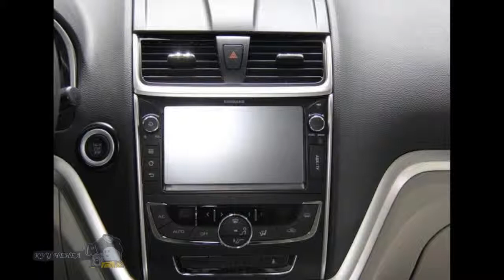New Geely Emgrand EC7 overview of the new Chinese cars in 2015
New Geely Emgrand EC7 overview of the new Chinese cars in 2015. Development of Emgrand EC7 began in July 2006 and lasted for three years. Geely partners of the project were recognized leaders in design and production. Two years ago EC7 first car came off the assembly line. In Ukraine, the first car presented at the Kyiv Motor Show SIA-2011.

In September 2011, Ukraine plans to start sales of cars Geely Emgrand EC-7 in the back of a hatchback.

By 2012, Geely Emgrand EC7 appeared with automatic transmission.

Under the hood Emgrand EC7 mounted 1.8-liter petrol engine 127 hp or 1.5-liter petrol engine 109 hp, which are mated to a 5-speed manual transmission.